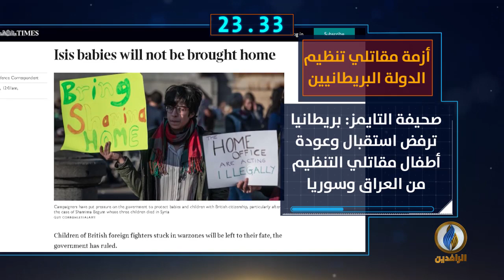أبرز الأخبار على قناة_الرافدين ليوم الاثنين في